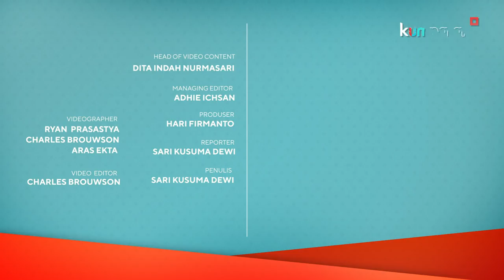Bryan Domani Ketagihan Bertemu Mawar de Jongh di Film 'SIN' | Bincang kumparan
Bryan Domani dan Mawar de Jongh menjadi pemeran utama di film 'SIN'. Dalam film garapan sutradara Herwin Novianto tersebut, Bryan berperan sebagai Raga dan Mawar berperan sebagai Metta.

Lebih lanjut, simak cerita lengkap dari Bryan Domani, Mawar se Jongh, dan Herwin Novianto soal film 'SIN' di video di atas, ya!